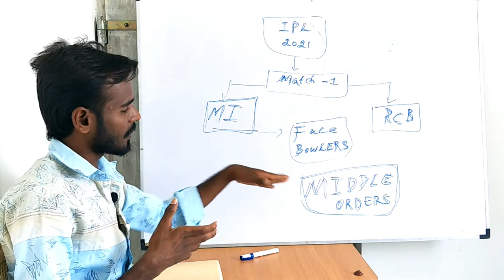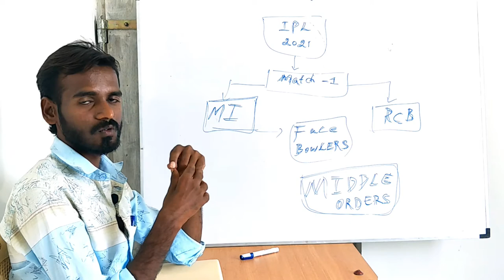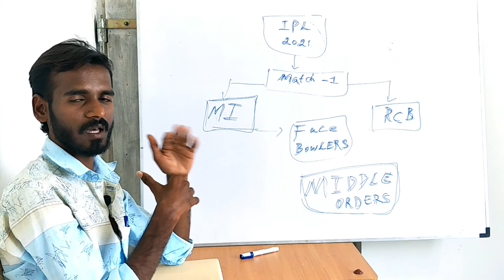MI vs RCB | IPL2021 Cricket | Winning Possibilities | strength and weakness analysis | 09-April-2021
In this video I have talked about the strength and weakness of the each team. Analyzed the winning possibilities of each team.